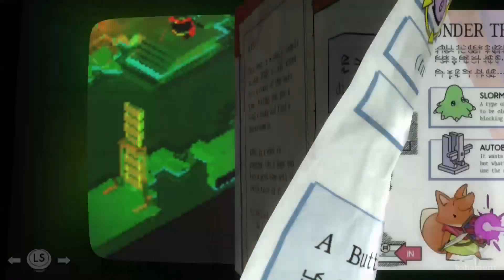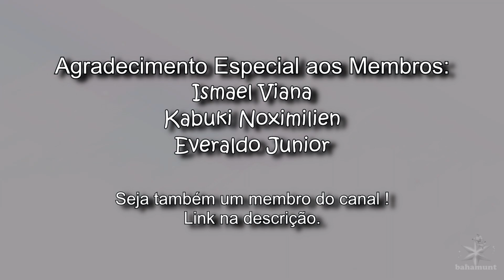TUNIC (XBOX DEMO) - ALL GOLD COINS, BLUE KEY & SECRET BOSS (PT-BR)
INDIEVULGANDO #167: TUNIC (Xbox Exclusive Demo)

FALA MEUS JOVENS!

SEJAM BEM VINDOS AO INDIEVULGANDO QUADRO ONDE VOCÊ VAI ASSISTIR AO MELHOR  E AO PIOR DOS JOGOS INDEPENDENTES AQUI NO CANAL!

AJUDE O MERCADO GAMER E ADQUIRA SEMPRE UMA CÓPIA ORIGINAL!  \o/

CURTIU O QUE VIU!?
ENTÃO DEIXE O SEU CLIQUE NO GOSTEI, COMENTE E COMPARTILHE!